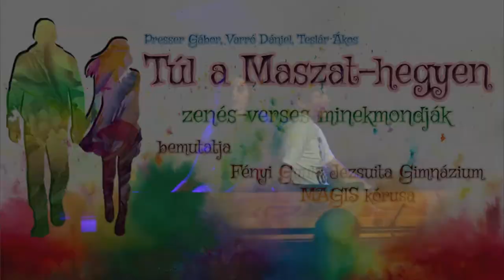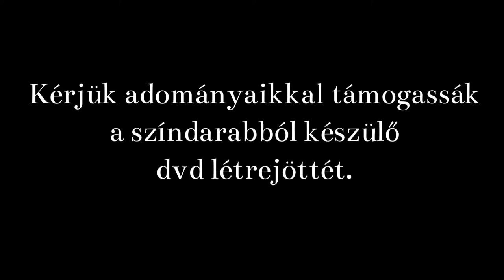Magis kórus - Túl a Maszat-hegyen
Mai értékteremtés - tanúságteremtés a holnapnak